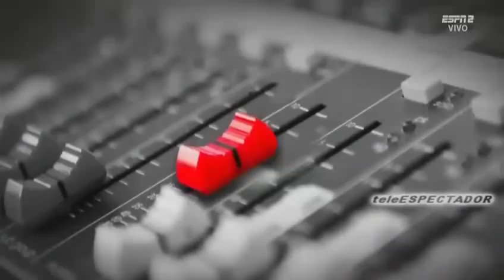ESPNRF - Junio 06, 2018 (1/2)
teleESPECTADOR
Por cuestiones de Copyright con la musica de los reportajes presentados en ESPN Radio Formula se cortan esos segmentos.
Saludos.